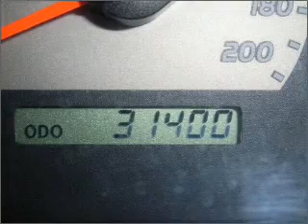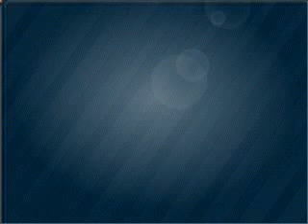2008 Toyota Tacoma - Daphne AL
Year: 2008
Make: Toyota
Model: Tacoma
Trim: PreRunner
Engine: 4.0 liter 6 cylinder 24 valve
Transmission: 5-Speed Automatic
Color: Black
Mileage: 31400
Address:
27161 Hwy 98